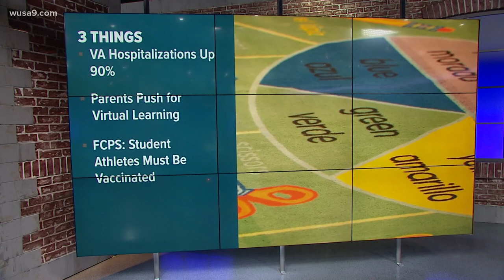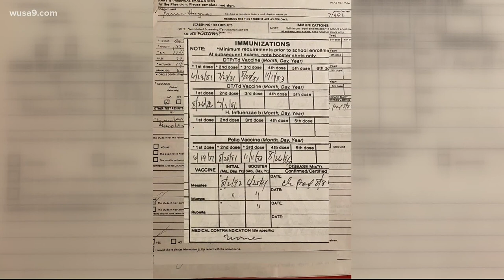Fairfax Schools to require COVID vaccines for student-athletes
Student-athletes at Fairfax County Public Schools will soon need to show proof of vaccination against COVID-19 before they are allowed to play.